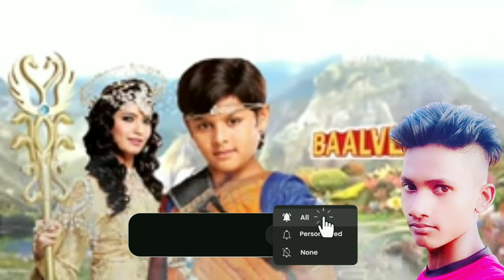Baal Veer || Baal Veer ke video|| Baal Veer 2023 ke||बालवीर || Maharani Din ji ke video 2023 ke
Baal Veer ke video 2023 ke|| 2023 ke Baal Veer ke video|| Baal Veer 2023 ke
Baal Veer ke video 2024 ke|| 2024 ke Balveer Se video|| Baal Veer ke video ||Baal Veer ||Baal Veer 2 ||Baal Veer 3|| Baal Veer 4|| Baal Veer return|| Baal Veer song|| Baal Veershorts ||बालवीर| बालवीर के वीडियो 2023 के| बालवीर के वीडियो|
 Maharani Din ji ke 2023 ke Balveer ke video

Maharani Devi ke Baal Veer wali video

Maharani ji ke video

Maharani din ke Jadu video